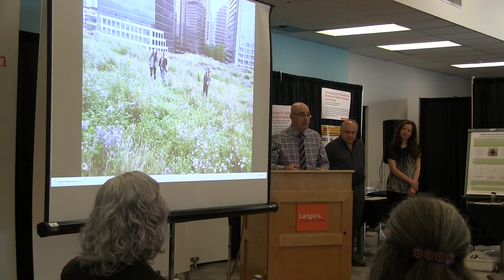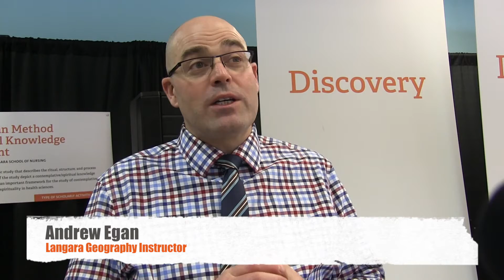Langara College Scholarship Cafe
Langara Voice reporter Jordan Macdonald visited the Scholarship Cafe, where innovative works by students were on display.